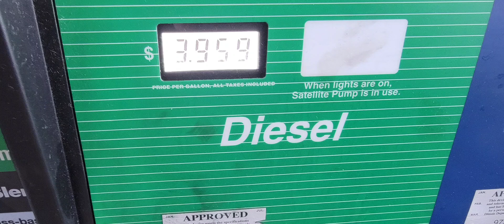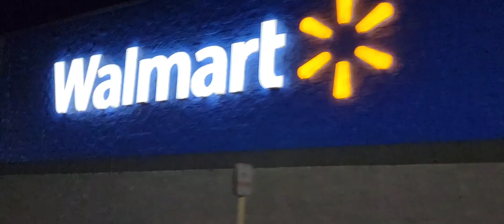My BUS...it's crazy.